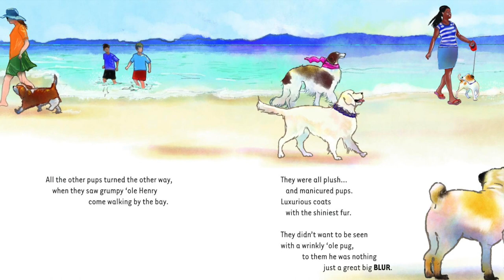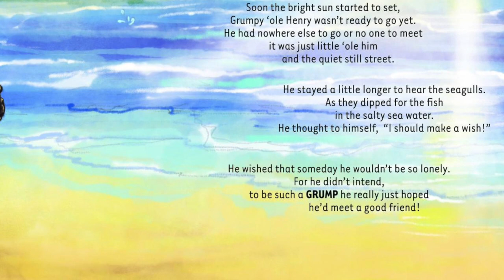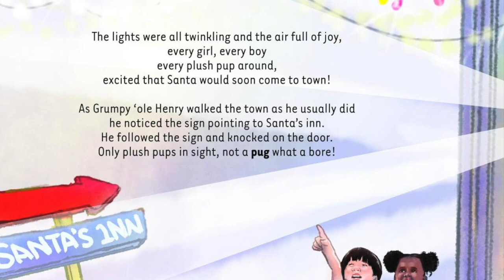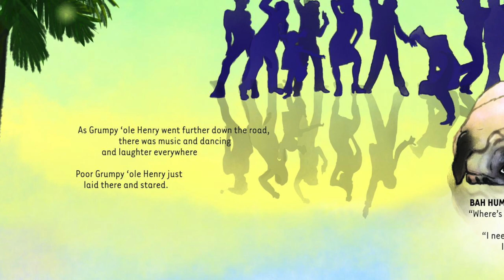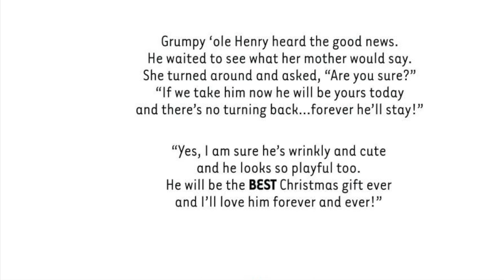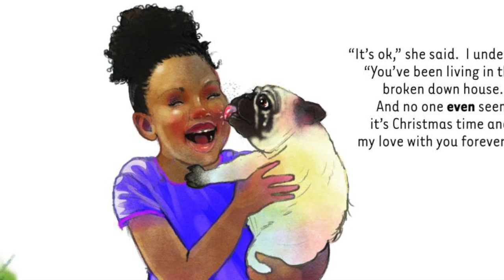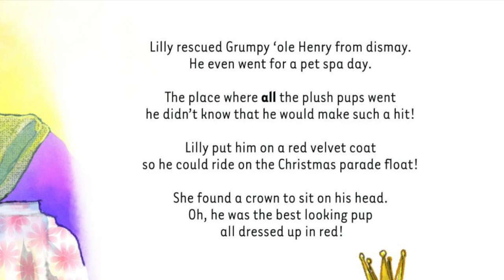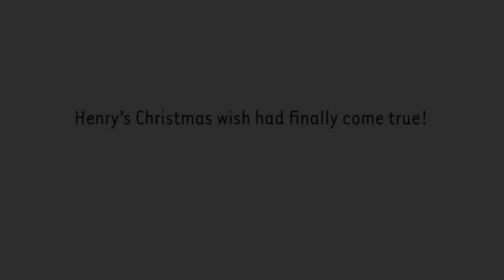Grumpy 'ole Henry the Pug and the Christmas Blues|Read Aloud For Kids|Storytime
Thanks for stopping by for this wonderful kids book read aloud!  Henry the pug is a grumpy dog?  Why do you think he might be grumpy?  Do you think he's having a bad day?  Do you think he has any other animal friends?  Even animals have feelings.  Let's find out why Henry is grumpy and if he will get better in this fun to watch read aloud?

This heartwarming kids book read aloud is about feeling alone and left out….and how things can turn around in a blink of an eye.  It teaches kids about why someone might be grumpy and what they can do to help.

Grumpy 'ole Henry the Pug wanders around the beach town where he lives because he has no friends or a family to go home to. To make it worse, he lives in a broken-down house with the roof falling down. All the other pups are plush and live plush lives and Grumpy ‘ole Henry is always left out. Not even the humans notice him around. When Grumpy ‘ole Henry wakes up one morning, he realizes that it's almost Christmas time and becomes afraid that he will be blue the whole season through.